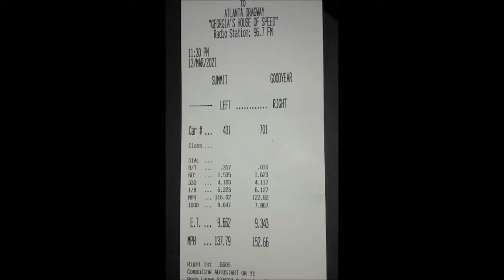1976 Turbo TA moving up in the ranks ( 9.6 ET )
Two brothers at the track Friday night. 76 Turbo TA does a personal ET best.

1981 TTA Pace car struggles with new 870 cfm carb issues mid track. Still runs in the 13s but not even close to a previous personal best.  New carb stumbling right before the 1/8 mile.